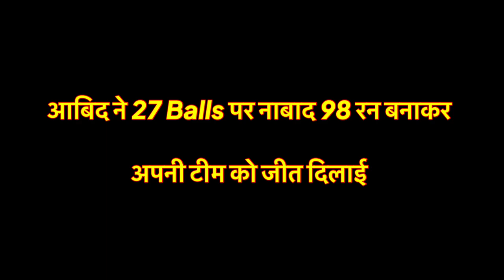BIG INNINGS | Abbid Fastest Fifty in tennis ball cricket match | Target 119 runs in 60 balls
Hello friends !

How Abbid played a brilliant innings and made his

Team win, must watch this video completely.

amazing videos.